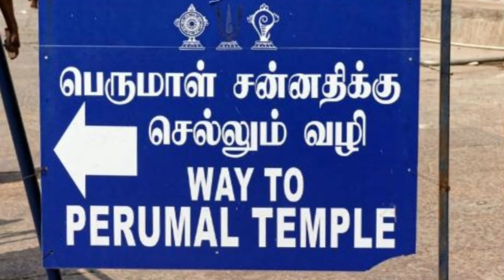திருமோகூர் காளமேகப் பெருமாள் கோயில் / Thirumohoor Kalamega perumal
திருமோகூர் காளமேகப் பெருமாள் கோயில் / Thirumohoor Kalamega perumal  ‎@Vergalaithedi Tamil Media